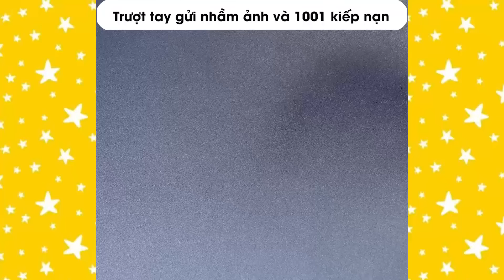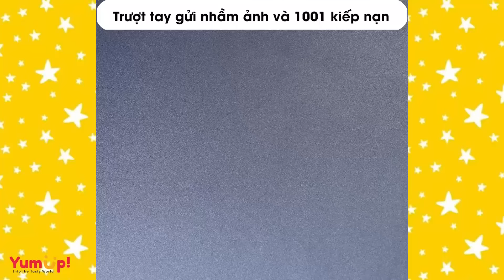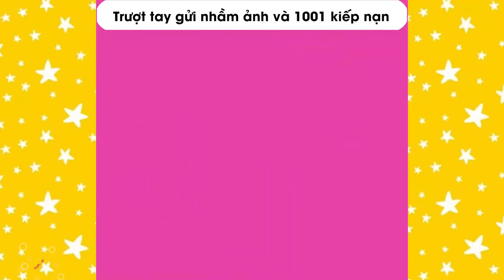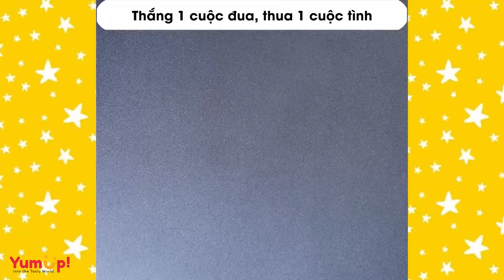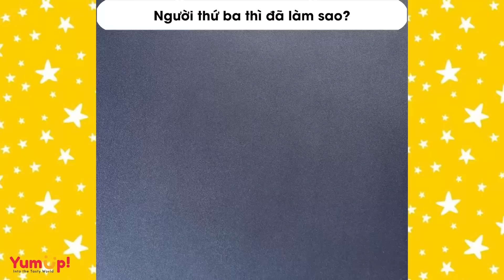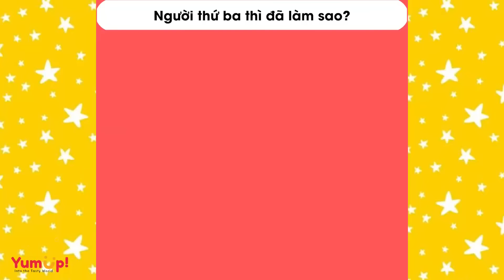Tâm sự số 890 🌈 Trượt tay gửi nhầm ảnh và 1001 kiếp nạn 🌈 Tiệm Bánh Radio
0:00 Trượt tay gửi nhầm ảnh và 1001 kiếp nạn
7:47 Anh sẽ có cách theo đuổi được em thôi
12:31 Chơi game nhân phẩm giật top 1 hốt luôn cả sếp
17:22 Cô hồn tháng 7 dắt anh đi nhà nghỉ
22:16 Nhà chồng bòn rút tôi từng đồng bạc lẻ